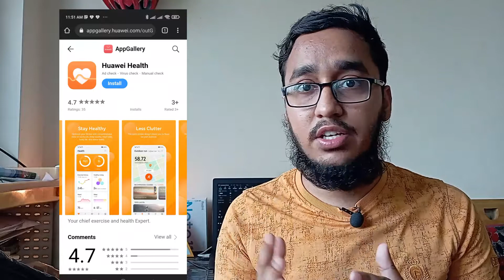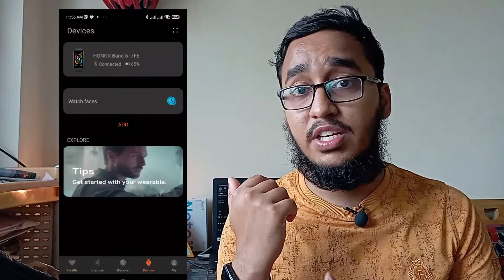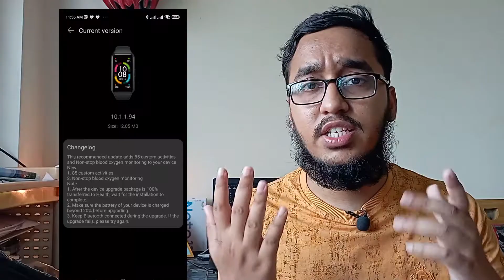Honor Band 6 Latest Firmware Update! 96+ Sports Mode And Continuous Spo2 Monitoring!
How to Update Honor Band 6 for latest new feature using.
New Update:
Honor has started releasing the new firmware for Honor Band 6. The latest updates for this fitness tracker add new features as well as optimizations to improves user experience. Check more information detailed below.
What’ New in update:
For Honor Band 6
** 96+ Sports Mode Added
** All day spo2 sensors are enabled.

HOW TO UPDATE:
Connect the Honor Band 6 to your phone using the Huawei Health app
Open the Huawei Health app, touch Devices
Touch the device name
Choose Firmware update, then follow the onscreen instruction to update your band if there are any new updates.

NOTE:
This Update Available for Chinese or Global Version.
Upgrade time is about 20 minutes.
Make sure your battery is above 20% before starting the update.
Make sure that the Bluetooth connection is maintained during the upgrade process.